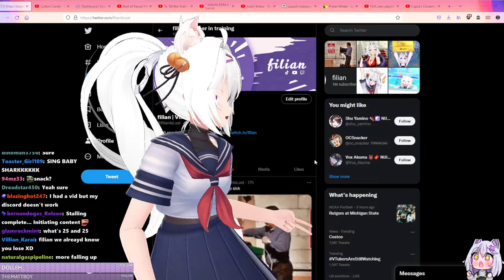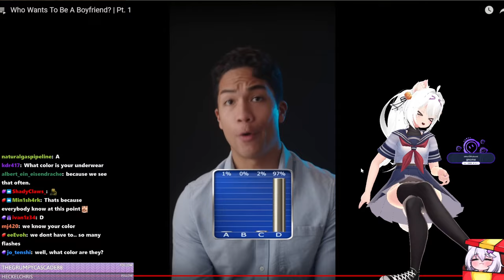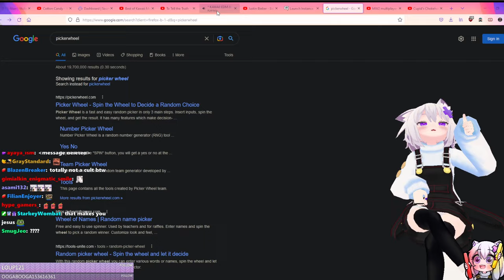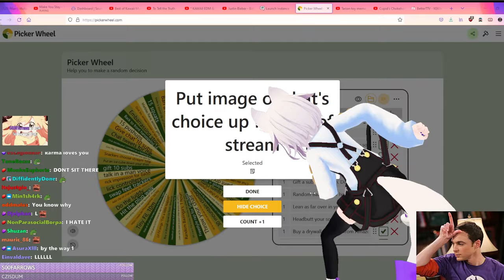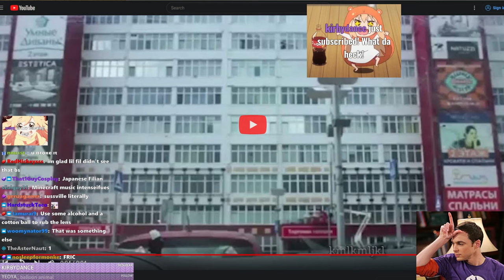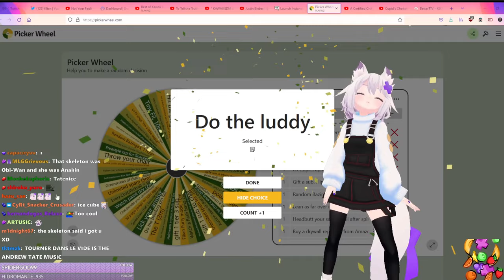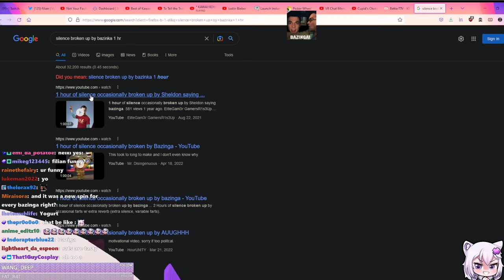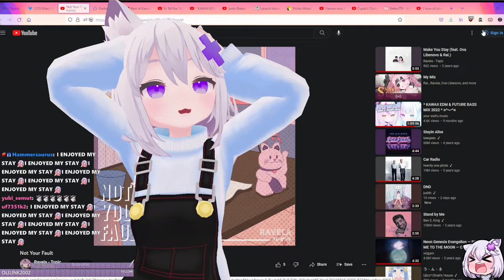You Laugh You Lose Challenge (11/12/22)